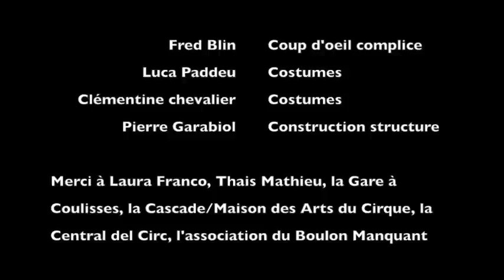Les Butors, Cirque Hirsute (teaser)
Les Butors
Cirque Hirsute (création 2014)
De et avec: Mathilde Sebald et Damien Gaumet
Coup d'oeil complice: Fred blin